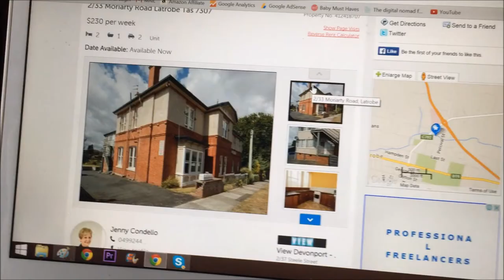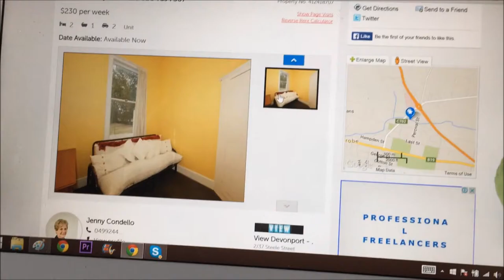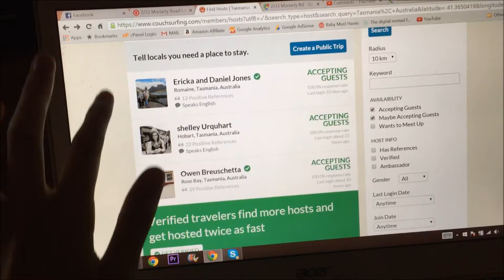SEAWEED JELLY PADDLEPOP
Thank you to Athena Gordon, Mahttab Fattah Hosseini & Amber Beckwith who donated money for the ABC Foundation!! We had fun picking items for the kids today on your behalf.
Lets all just put our hands together for Streets paddle pops for choosing seaweed gelling agent over animal skin and bones :)
Getting a bit excited about going to Tassie. Looking into housing and jobs for Dean. If we can help it we'd like to be close enough to everything that we can just bike everywhere.